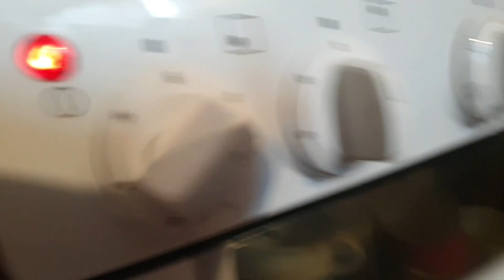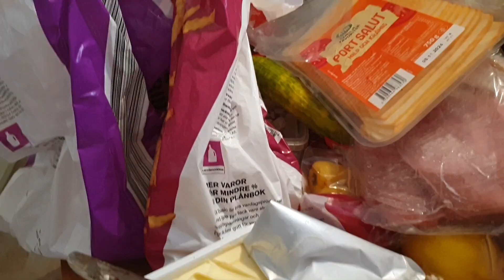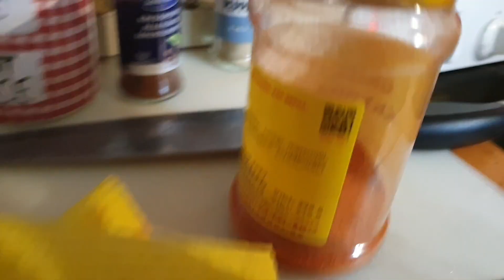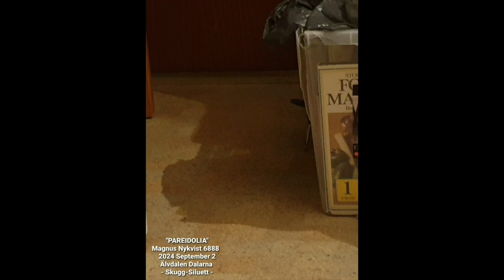🍓🌰🍅🍋 Måltiden 2024 September 2▪︎🍀🌻💐 + Pareidolia Några Nya▪︎Magnus Nykvist 6888 Älvdalen Dalarna 🍀🌻💐